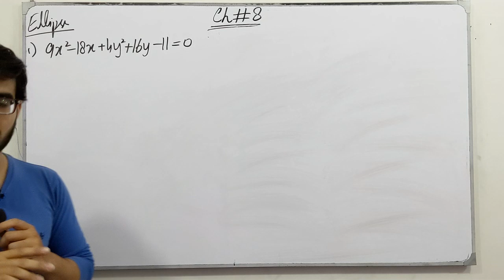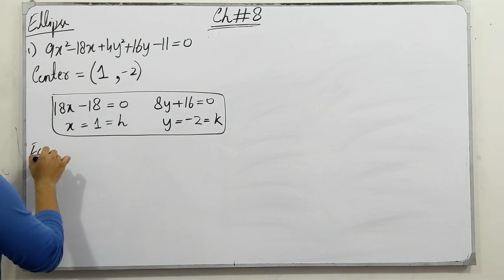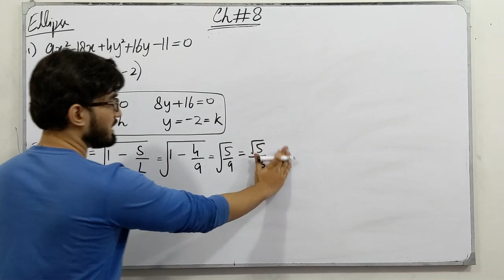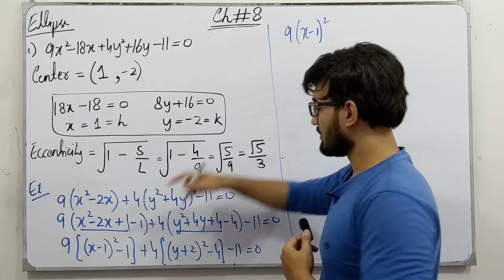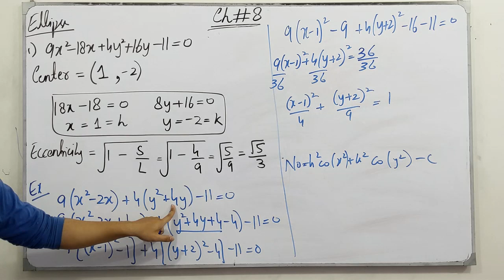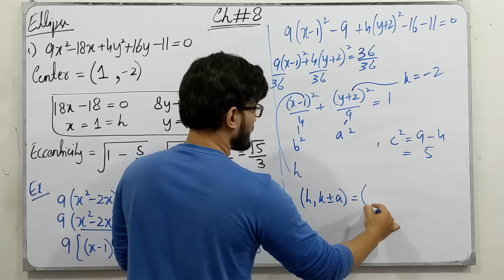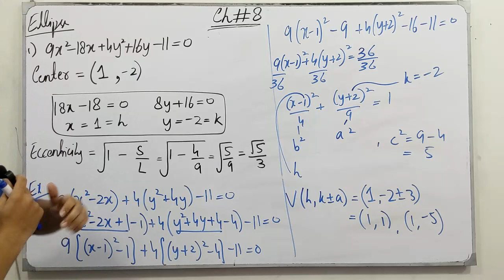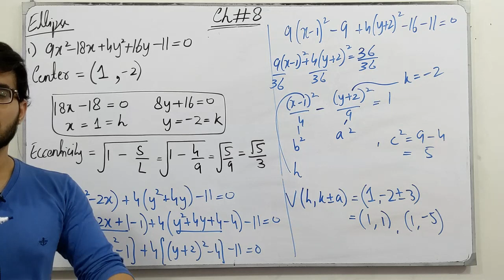ECAT Preparation || Lecture 45 | Parabola, Ellipse & Hyperbola | Chapter # 8 | Class 12 | Saad Latif